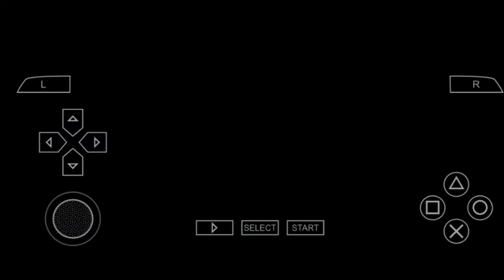Ben10 ultimate alien cosmic destruction.. Part 11#11Mobile gameplay.. Hindi gameplay